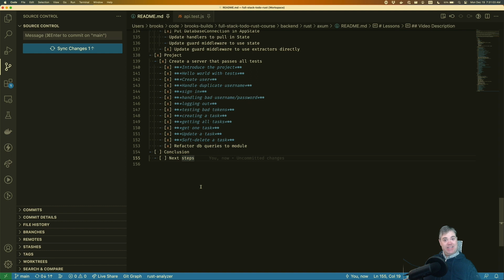Next Steps - Introduction to Axum 0 6 Project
Axum is a backend API framework for Rust. It's written by the same team that makes Tokio.rs and therefore is 100% compatible with Tokio. It's meant to be easy to get started with but powerful enough to run your project on.

You can join the community Discord server on the Brooks Builds If you have any questions about the course, Rust, or Axum please bring them to the course help channel.

This video was recorded live on Twitch if you want to check out what Brooks is up to recently.

Axum 0.6 has been released! You can view the release notes for 0.6 and future versions